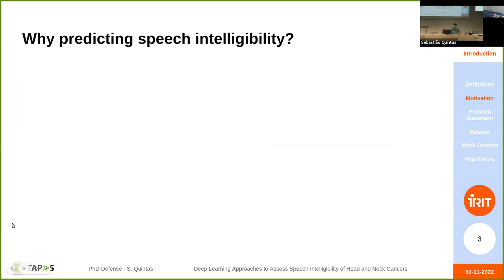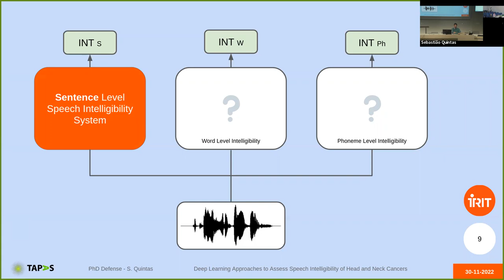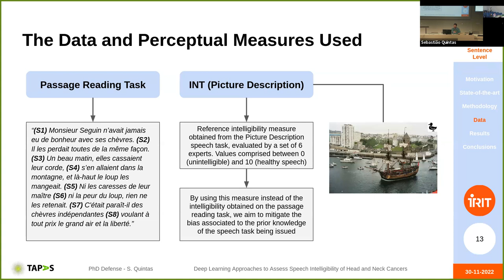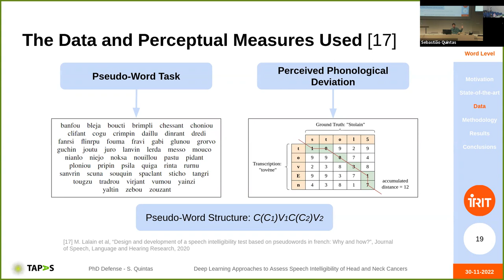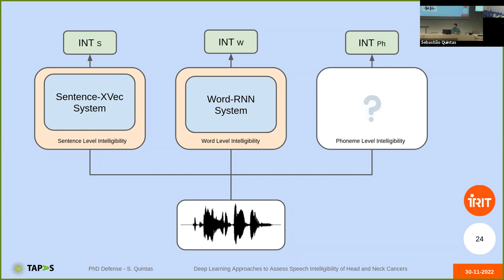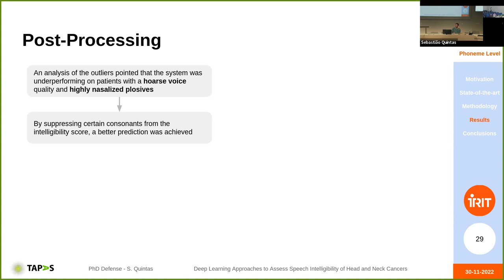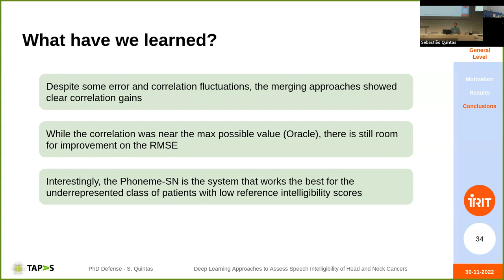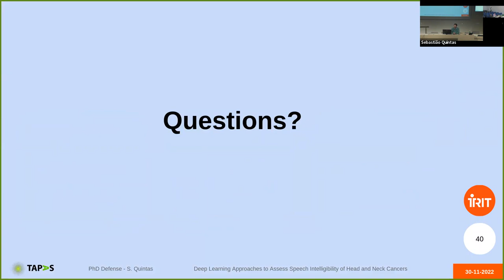Soutenance de thèse de Sebastiao Quintas à l'auditorium de l'IRIT sur l'Université Paul Sabatier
La perte d'intelligibilité de la parole est souvent constatée après le traitement de maladies qui affectent les voies aérodigestives, comme les cancers ORL. Les évaluations perceptives restent la méthode la plus utilisée pour évaluer cliniquement l'intelligibilité de la parole. Cependant, ces appréciations sont connues pour être hautement subjectives, biaisées et longues puisque l'évaluation peut être conditionnée par l'expérience du praticien par exemple, ou encore les patients précédemment examinés. Afin de résoudre ces problèmes, une évaluation automatique est une alternative intéressante et viable, qui pourrait fournir des mesures plus objectives, plus rapides et non biaisées. Dans ce travail, nous explorons différentes manières de prédire l'intelligibilité de la parole en nous basant sur différents niveaux de granularité : la phrase, le mot et le phonème. Les résultats des modèles granulaires proposés suggèrent des corrélations avec l'intelligibilité perceptive allant de 0,80 à 0,89 lorsqu'ils sont appliqués sur un corpus français de cancers ORL. Les corrélations atteignent même 0,91, lors de la fusion de tous les systèmes granulaires. Plusieurs conclusions sont tirées de chaque niveau de granularité, notamment en ce qui concerne les types de mots et de phonèmes qui jouent un rôle plus ou moins important dans l'intelligibilité des différents locuteurs.
En outre, une étude sur la modélisation individuelle d'un ensemble de juges perceptifs est également présentée. Celle-ci montre que différents profils de juges émergent de l'ensemble des juges perceptifs et automatiques. De plus, les résultats suggèrent qu'une approche automatique peut effectivement être considérée comme plus uniforme et objective qu'un juge humain. Cela laisse la possibilité de mettre en œuvre ces approches dans des environnements cliniques, soit pour servir de second avis, soit pour libérer le praticien afin qu'il puisse effectuer d'autres tâches.